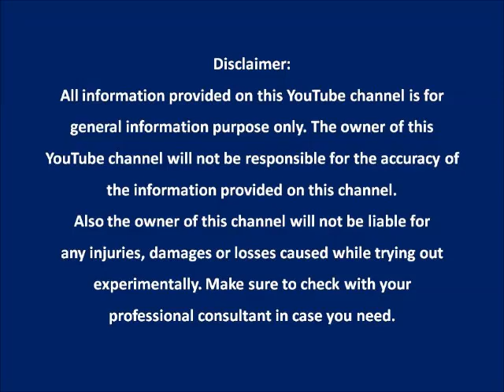சாப்பிட்டவுடன் தண்ணீர் குடிக்கும் பழக்கம் இருந்தால் இதனை கேளுங்கள்...!!!